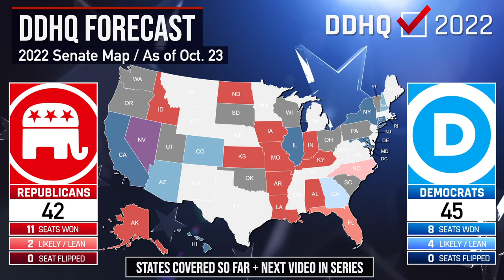North Dakota Midterms Preview & Prediction I 2022 DDHQ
In today's episode of '50 States in 50 Days' - DDHQ’s virtual road trip across America in the lead up to election day on November 8th - we take a look at the House and Senate races in The Flickertail State!